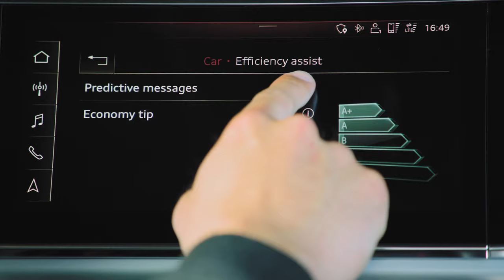2020 Audi Q7 footage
The Audi Q7 demonstrates the hallmark SUV elements in the current design language. It bears the large octagon-shaped Singleframe, with six upright slats providing the structure. As such, the SUV looks even more powerful. The two-part side air inlets have a much more expressive line, just like the sill area that underscores the large SUV’s ground clearance and, in turn, its offroad capabilities. The headlights, optionally in HD Matrix LED technology with Audi laser light, emphasize with their contour and light signature the width of the full-size model.